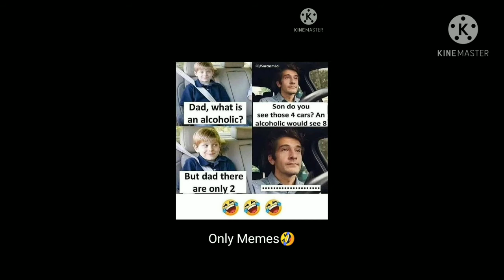SHORT MEMES#13 | MEMES THAT MAKE YOU LAUGH | DESI MEMES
Short memes that make you laugh on boring days.
I upload a video to entertain you.

SOURCE=INTERNET
SONG=NCS

I will dont tell lie I am not a meme creators ist all creadit goes to Instagram and song by ncs😎

1.Short memes
2.funny memes
3.memes that make you laugh
4.desi memes